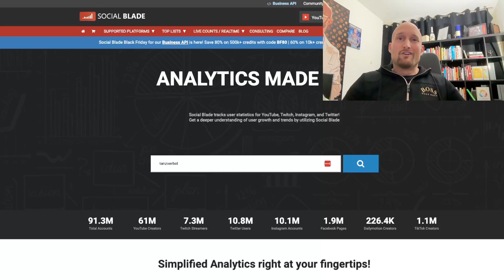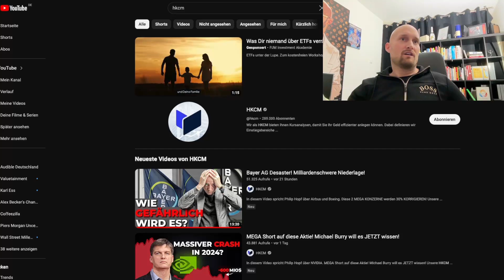Pleite durch Steuerschulden?! Reaktion auf @TANZVERBOT - wir müssen reden...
Dein Weg zu deiner ersten Immobilie!

Direktkontakt zu meinem Team: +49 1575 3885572